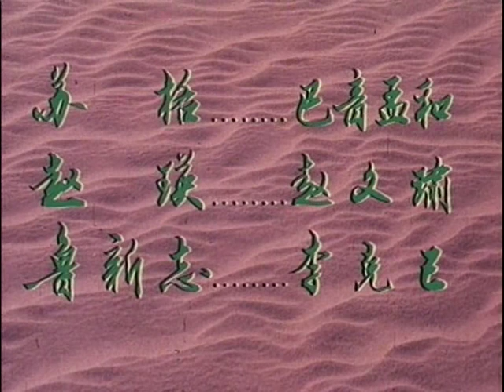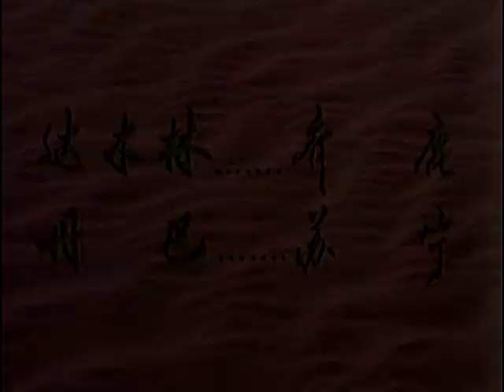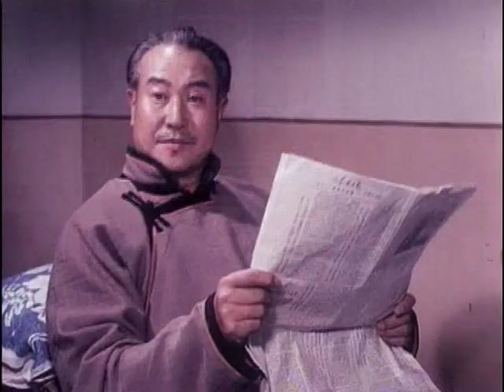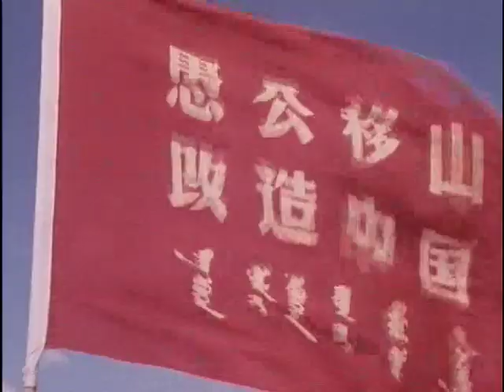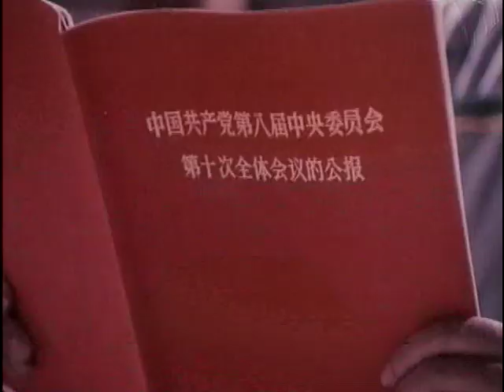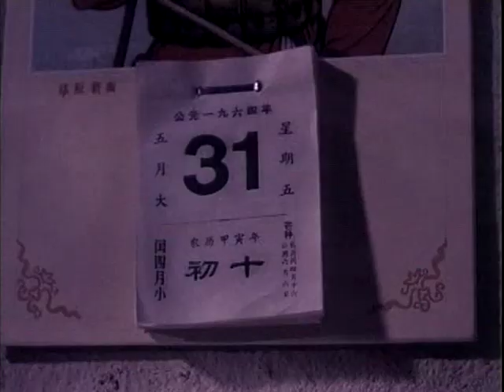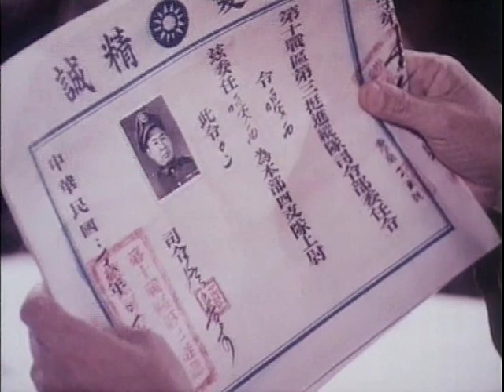文革电影系列012 沙漠的春天